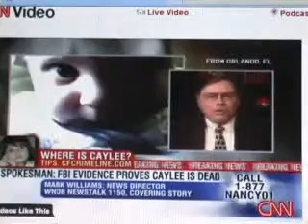CASEY ANTHONY: SPOKES SAYS CAYLEE IS DEAD